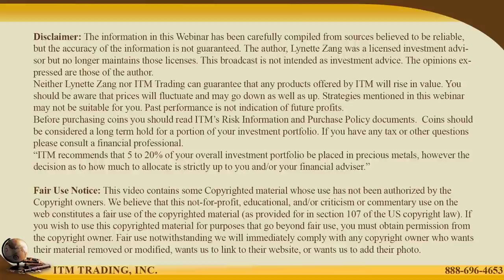PROTECTING WEALTH, PERCENTAGE IN PM… Q&A WITH LYNETTE ZANG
Viewer Submitted Questions:
Hector Pitti: Is it ok to refinance a fixed 30-year mortgage for a fixed 15-year? I heard debit is better to have a fixed 30-year because this is how wealth transferring works.

Freezerdinnerlady: Can you explain how to protect your money by purchasing gold and silver? I’m new to this and don’t understand!

Quadman72: Is there a chart that shows the amount of futures contracts for gold/silver traded?

John Doe: What should I do with my gold that is NOT pre-1933, trade it in for pre-1933? ​

Eric Ho: Is Black Rock buying their own bonds legal at all?

leigh hollands​:  What percentage of my savings should I put into precious metals?

Bull Daag​: Does this Balloon have a maximum size??

Cheap Laugh Kennedy: So, can this printing go to a Centillion? Because it sure looks like it can. ​

Hector Pitti: What would happen if gold gets into a bubble? ​

aaron tanner: ​If everyone is aware that metals are suppressed, why won’t the MINERS take charge, and all agree to completely stop selling at the fake prices?

Paul N: what do you think are the largest differences between Canada and U.S. besides no gold in Canada?

THEN WHAT?